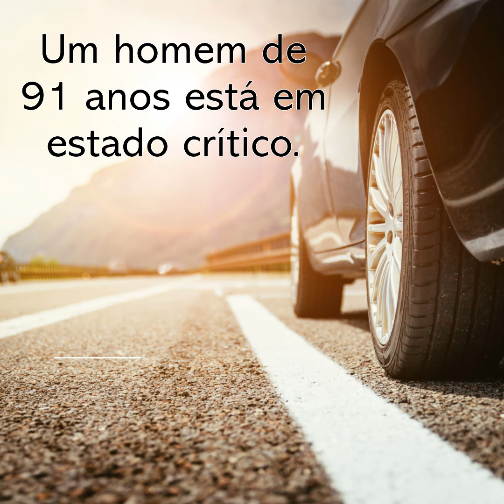Um homem de 91 anos está em estado crítico.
Notícias de última hora "Prefeitura de Gunma".
Por IA da "Isesaki FM".

Um homem de 91 anos que andava de bicicleta foi atropelado e está em estado crítico.

Por volta das 12h15 do dia 16, em uma estrada municipal em Tsuratori-cho, cidade de Isesaki,
Tatsuo Nakajima, 91 anos, que mora na cidade de Shinei, andava de bicicleta.
Ele foi atropelado por um carro dirigido por Asami Tadao, de 80 anos, que também mora em Shinei-cho, e veio por trás.
O Sr. Nakajima foi duramente atingido no lado esquerdo da cabeça e está em estado grave.
O local era um cruzamento sem semáforos e os dois homens viajavam na mesma direção.
Quando Asami tentou ultrapassar uma bicicleta, a bicicleta caiu no meio da estrada e colidiu com ela.